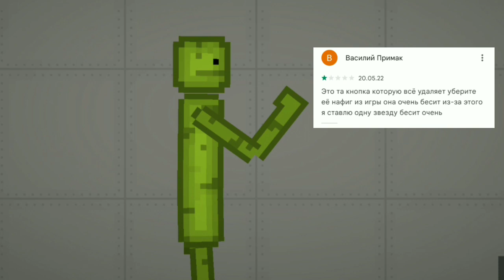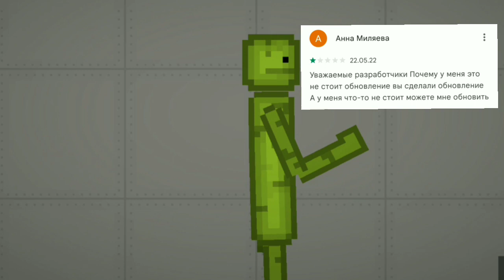Читаю тупые отзывы в Мелон плейграунд